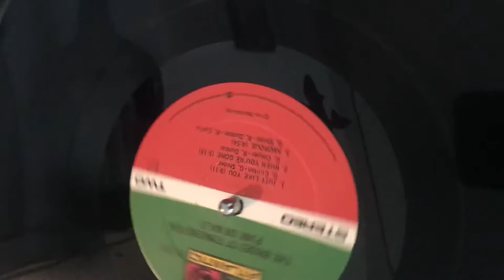April 22, 2017